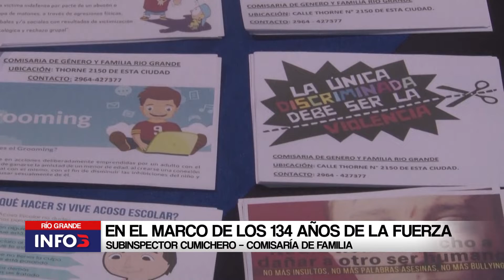La Policía Provincial se realiza una muestra en el salón del I.P.R.A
La idea principal de la Expo, es compartir las tareas que realiza personal policial en las diferentes áreas de trabajo de la institución. A su vez dar a conocer las herramientas utilizadas.